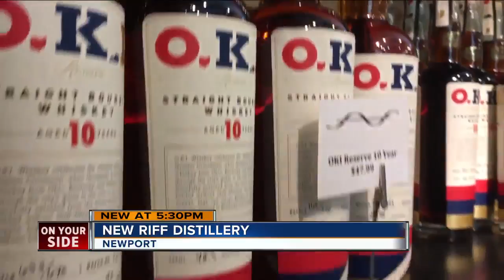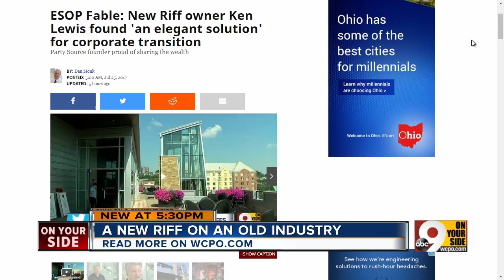New Riff owner Ken Lewis found 'an elegant solution' for corporate transition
In bourbon and business, Ken Lewis doesnt hesitate to work against the grain. His New Riff distillery in Newport aims to make a name for itself with its rye whiskey blends, as opposed to corn, bourbons foundational grain. To help finance New Riffs development, Lewis sold his Party Source liquor store in 2014 to his employees. He could have cashed out quick and sold to the highest bidder. Instead, he formed an Employee Stock Ownership Plan, or ESOP, that spread the purchase over eight years and is intended to create a retirement nest egg for long-term employees.